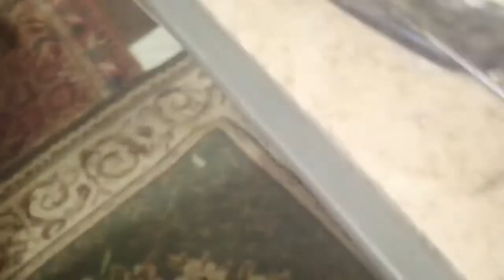الرقاب العملاقه المشويه بلخلطه السريه How to add fun with grilled giant necks with a secret mixture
اجمل واشهي الطرق لحشو الرقاب الرومي بلخلطه السريه والشوي علي الفحم اكله تحفه جربوها وقولولي ايه رايكو ومتنسوش اللايك والاشتراك ليصلكم كل جديد
 تحياتي
العم طاطا
ماما لولو
سمسم وجو
The most beautiful and delicious ways to stuff turkey necks with a secret mixture and grilling over charcoal. Eat it as a masterpiece.
 My greetings
life of the herbs
Uncle Tata
mama lulu